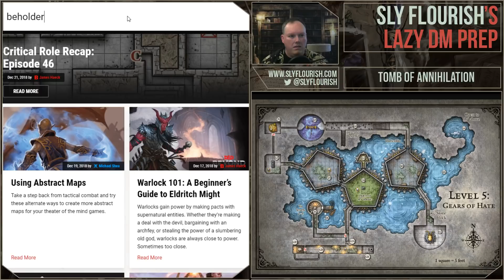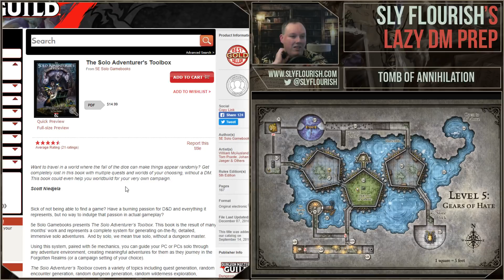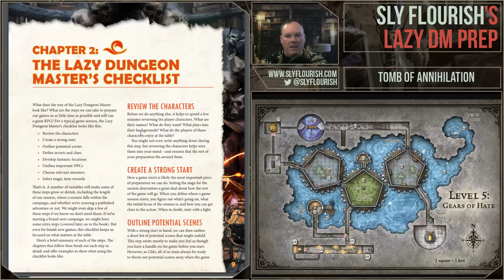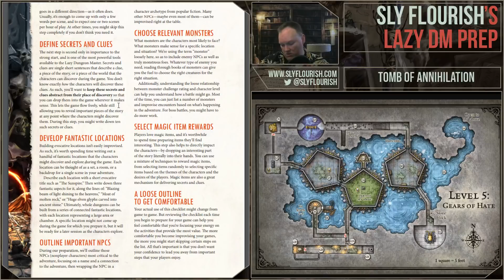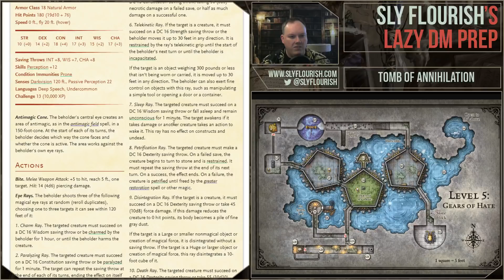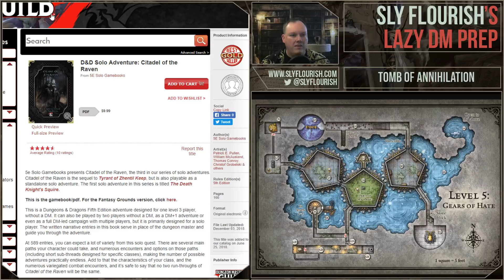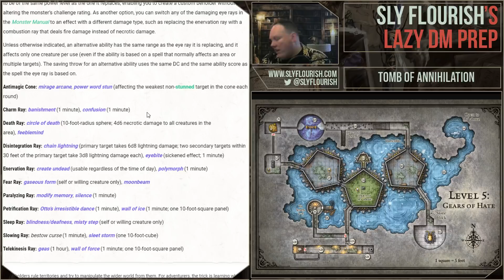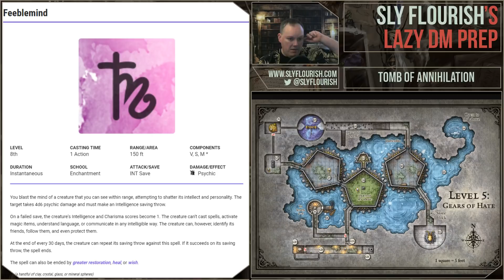Lazy DM D&D Game Prep: Tomb of Annihilation (30 December 2018)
Another episode of Lazy DM Prep in which Mike prepares for his D&D Tomb of Annihilation game using the steps of Return of the Lazy Dungeon Master. Click (show more) for full game notes and useful links.

## Who made the awesome overlay??

## What text editor am I using?

## Tomb of the Nine Gods Trouble areas:
- Tumbler room on floor 5
- Gravity ring (19)
X Revolving room on floor 3 (38)
- All of level 5
- Mirror tomb on level 2
X Elemental Cells (47)
X Wine room (20)
X Shagambi's tomb (48)

- Merric: Wine (20), Elements (47), Terracotta (48) Ring (19)

## Who are the characters?
- Smoke - Tabaxi Ranger / Rogue - Connect something to Smoke (Smoke knows Bag of Nails, Hooded Lantern, and Copper Bell) - Possessed by ???
- Gabriel / Tharmond - Asimar Celestial Warlock / bard. Died and has a different soul. Dreams of the soul monger. Possessed by Unkh (indecisive and obsessive)
- Ogechi (Ogecharak) - Shadow magic human sorcerer / warlock tied to the Eshowdow. Key to the door to the Night Serpent. Connected Fenthasa the Night Speaker and touched by Acererak.
- Punchy - Kenku Samurai who wants to fly and is made of plant stuff. Touched by Acererak. Connected to Zuggtmoy. Possesses an idol of Zuggtmoy. Possessed by Obolaka. Obolaka and Zuggtomy have become a single entity.
- Allistair - Falling Asimar Paladin - tried to protect another group in the Tomb, they all died. Now wants to protect this new group. Onyx figurine of dog named Barneby. From Neverwinter.
- Arjan - Dragonborn Dragon Sorcerer. Trapped in the mirror from another world.

X Warryn - Gnome druid who wants to be a big beast. Posssed by Wongo. (DEAD!)
X Huitzillin - Paladin of Ubtao. Who wants to smite false gods.

## What is the strong start?
Ironfall's reveal. A big tomb guardian dragonborn tomb guardian armed with a acidic scimitar and a icy battleaxe empowered with a spirit guardians spell gets beheaded by Ironfall.

## What scenes might take place?
- Ironfall's reveal
- Level 5

## What secrets and clues might the characters uncover?
- Gabriel's soul is being personally tortured by the sewn sisters
- The Tomb is powered by a big chain being routed from Mechanus
- The sewn sisters care about levels 5+. They don't care what happens on 1-4.
- The gears power the tomb. Huge machenery that can run forever.
- One skeleton key remains. They get more powerful the number of sides they have.
- People are starting to die at an alarming rate.
- The sewn sisters invade dreams for fun.
- A great door with five skeletal key holes blocks the entrance to the cradle.
- Acererak spends his days traveling through ancient worlds finding magics lost in time.
- Gilly has a split personality, half lost child half ancient million-year-old mind.

## What fantastic locations might they explore?
In the book

## What NPCs might they meet?
- Gilly the Abolith - Carol Anne from Poltergeist.
- Gray Slaad is running around out there.
- Yaka the Golden Skull. Eddie Murphy, the donkey from Shrek.

## What monsters might they face?
Ironfall. Legendary redcap tomb guardian assassin. Scythes. Poison and acid. Haste. Globe. Fireshield. Improved Invis.

## What magic items might they acquire?
In the book.